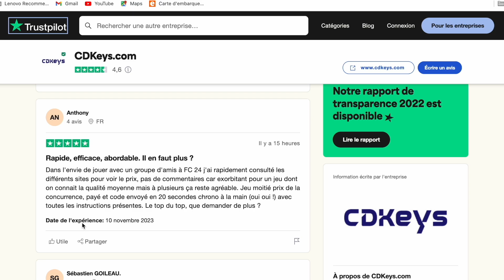FC 24 - TOP 3 DRIBBLES MÉTA dans la SURFACE (TUTO)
Dans ce TUTO sur FC 24 je vous présente 3 dribbles particulièrement META dans la SURFACE et qui vous vous permettre de dribbler de manière EFFICACE les défenseurs adversaires. En effet, les gestes techniques de ce tutoriel permettent de dribbler dans de petits espaces et vont vous offrir plus d'occasions de buts en attaque notamment.